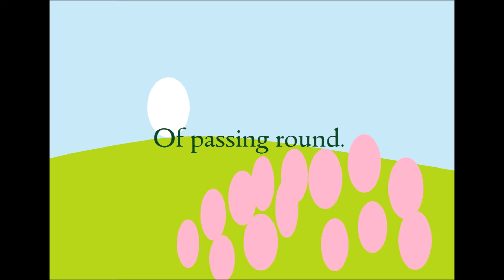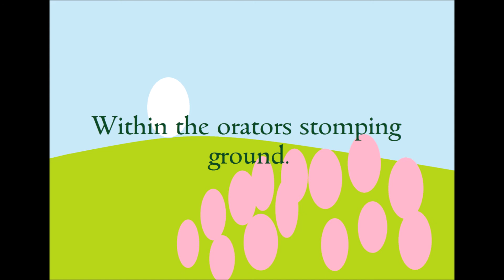Orators poem by Poem Press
Orators poem

The magnetic voice.
The charge of sound.
The leaders charm.
The voice of power.
Ringing though the vibration.
Transmuting emotion to wisdom.
If only every speaker.
Could back it up.
With the  knowledge worthy.
Of passing round.
We focus not on the words.
Instead the charge of the delivery.
Let me make it clear.
The anti-christs of history.
Have risen to power.
Within the orators stomping ground.